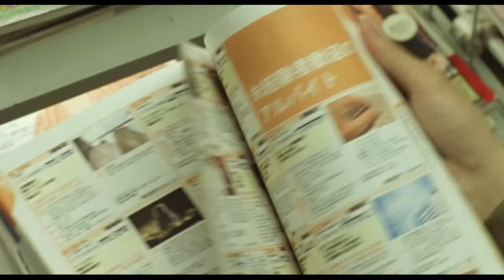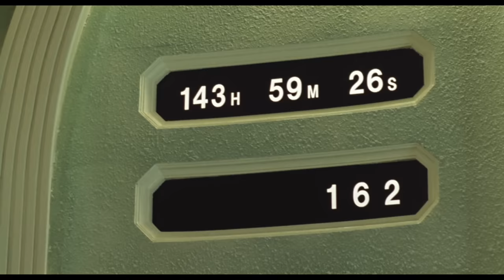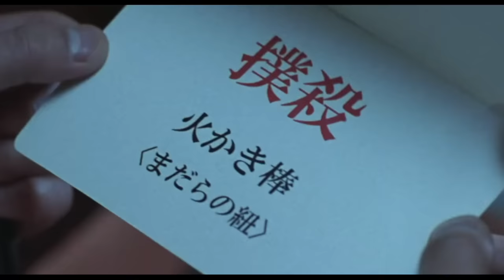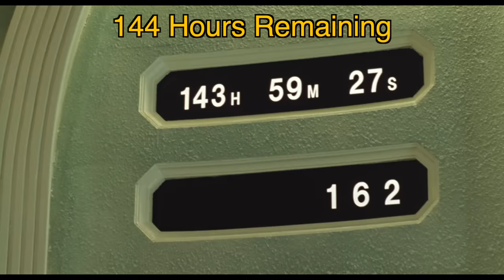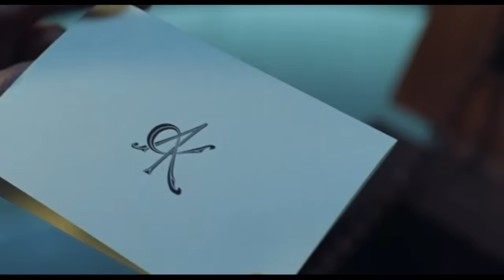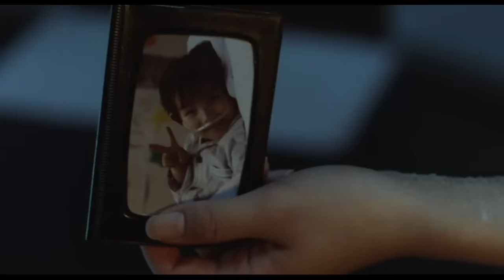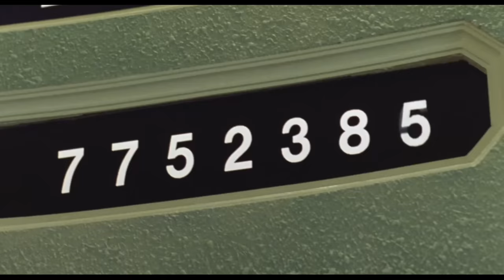How To Beat The DEATH GAME In "Incite Mill"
If you were offered $1,000 an hour to participate in an experiment, what do you do?